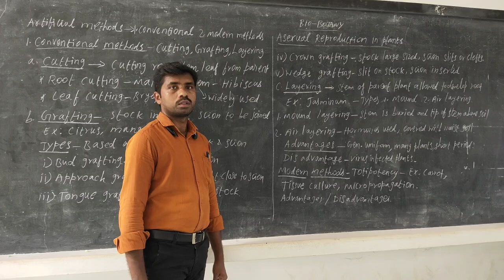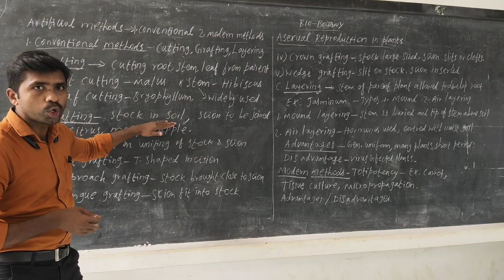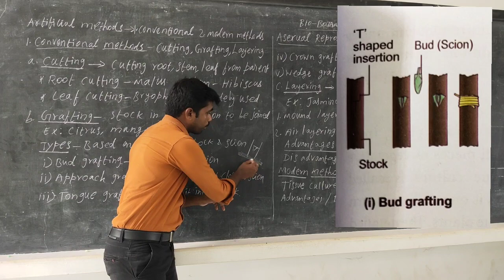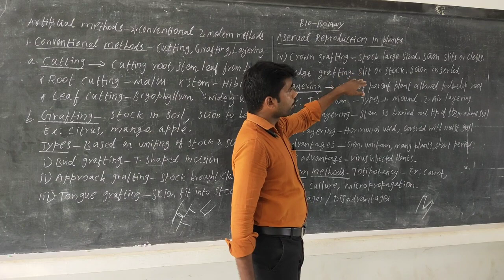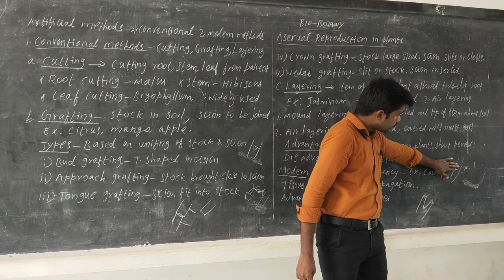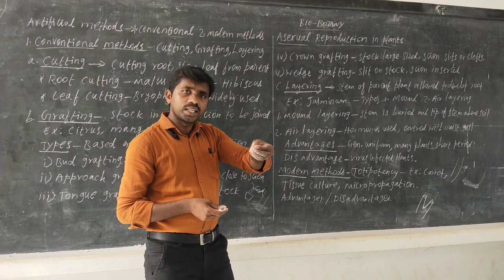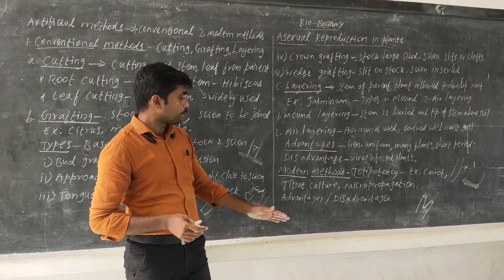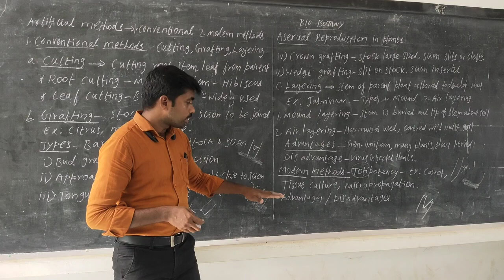XII Bio Botany Artificial methods of veg reproduction 26.04.2021